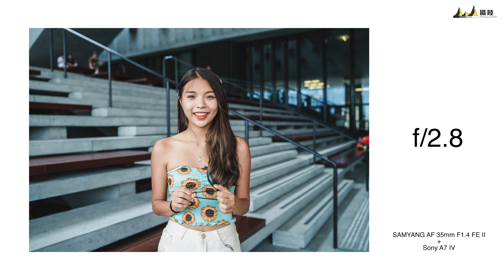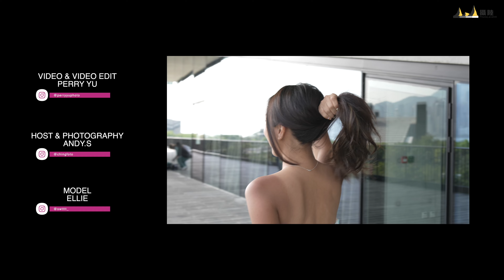二代升級 Samyang AF 35mm F1.4 FE II feat. Sony a7iv || 攝陸試鏡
Samyang 推出二代升級 Sony Mount 35mm f/1.4 大光圈鏡頭，今代嘅影像質數，對焦速度等等表現如何呢？等 Andy 同「黑蚊蚊」嘅 Ellie 實地試下！

Photographer & Host :
Andy.S

Video & Video Edit :
Perry Yu

Subtitle :
Darwin

Model：
Ellie